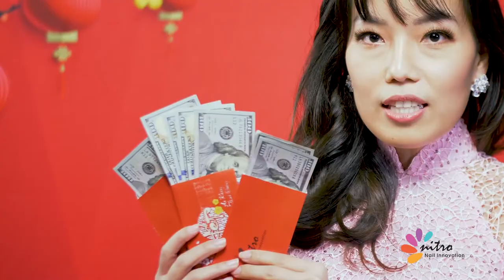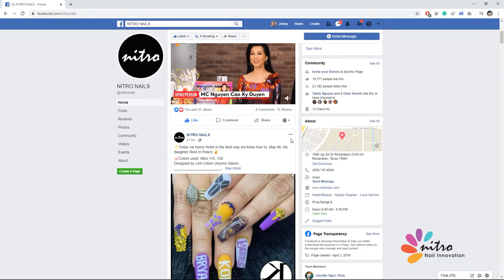Lì Xì - Lucky Money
1. Take a picture/short clip of Nitro product that you used on your customer.
2. Post it on our Nitro Nails FB.
3. The ones with most like will get Lucky Money "Lixi"
First envelope: $500 - Second envelope: $300 - Third envelope $200.

💥The Last day to enter is on Feb. 13th 2020.
🇺🇸 USA Only 🇺🇸